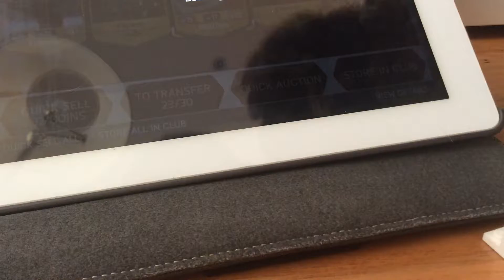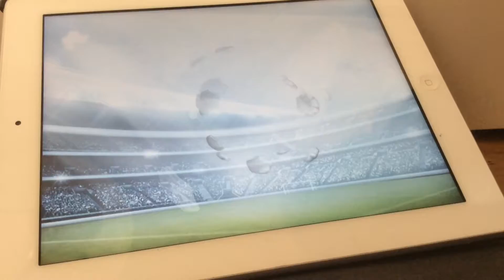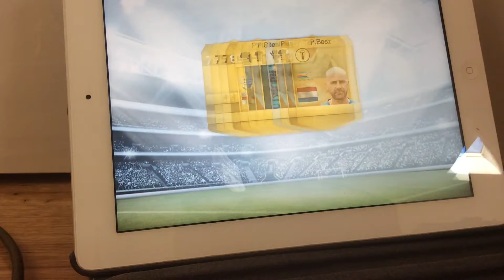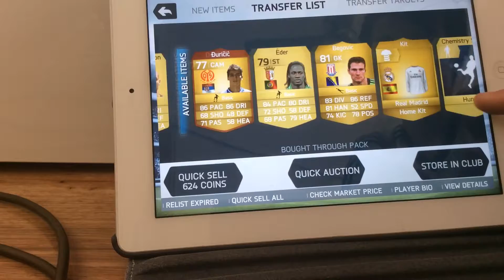Dog Opens Packs on FUT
This has never been done before! A dog opens packs on FUT, sorry that it was a little shaky Daisy was bumping me.